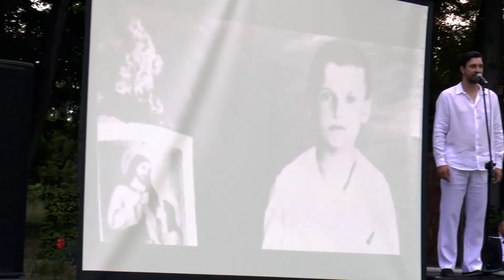Koncert "Śpiewnik papieski" w międzyrzeckim parku Potockich